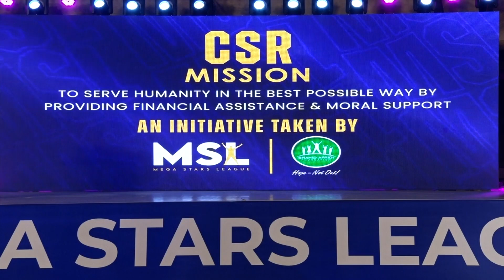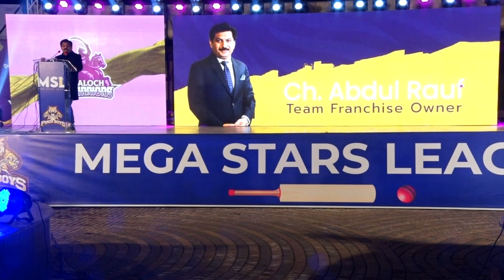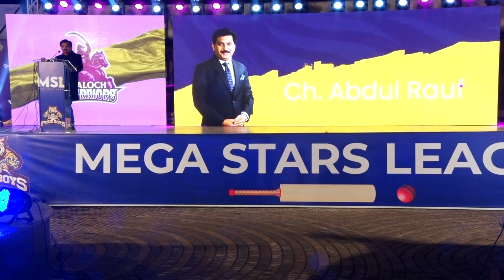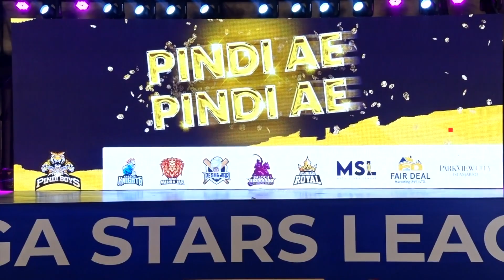Mega Stars League I Mega Stars League 2022 I Mega Stars League Live I Shahid Afridi I Dinner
Mega Stars League،
Mega Stars League 2022،
Mega Stars League Live،
megastarsleague,
mega stars league,
cricketleague,
msl2022,
msllive,
mustafazahid,
cricket league,
live,
squadreveal,
shahidafridi,
msl,
launchevent,
entertainment,
cricketainment,
cricket